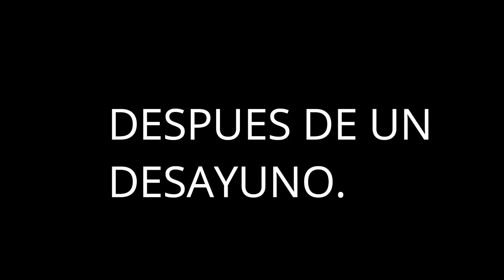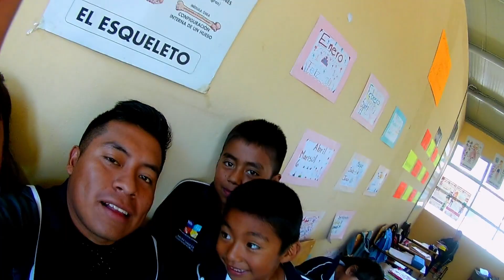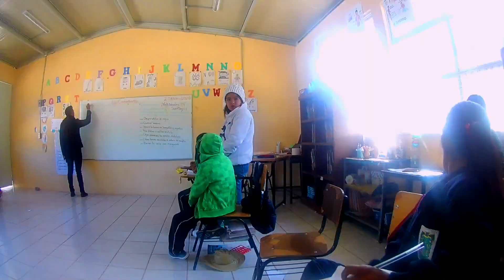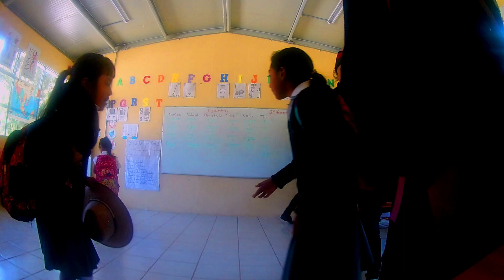Un dia con el maestro (EZEQUIEL)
Nuevo contenido,  don de vamos a subir mas videos, contenido diferente
espero y me apoyen, compartiendo los videos y regalandome un like.

Videos todos los viernes, de los eventos de fiestas,xv años, bodas, etc.

videos todos los miércoles,  contenido variado.